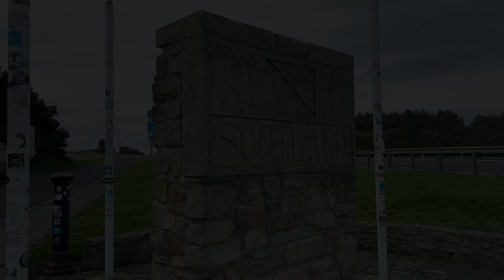SCOTLAND YOU BEAUTY | We have been waiting 18 months for this...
After finally buying and converting our van and after all the engine hassles we had, we have reached the one destination the van was built for...Beautiful Scotland!

Join us as we start our travels towards the NC500
we are super proud and happy we have finally made it

Our Equipment:
Go Pro 360
Microphone small
Microphone Large big
SD card 64 gig
Mavic mini
Toshiba hard drive